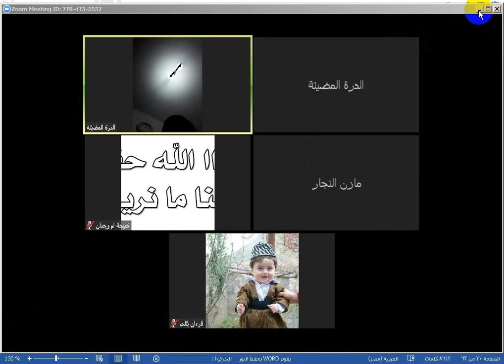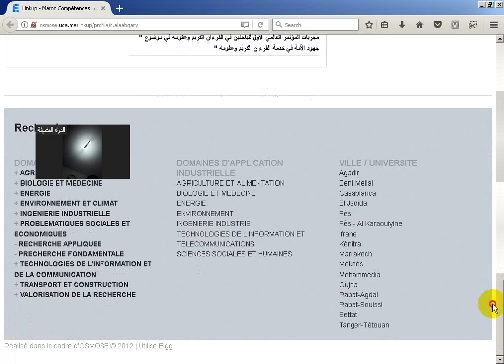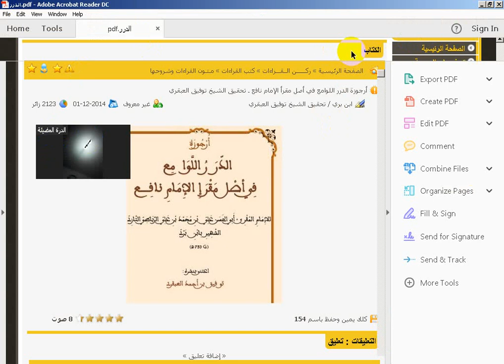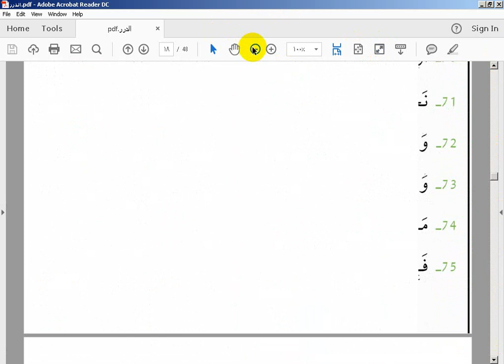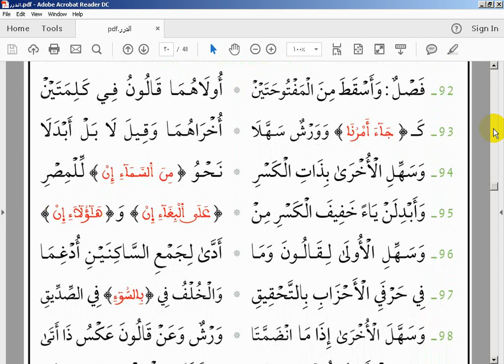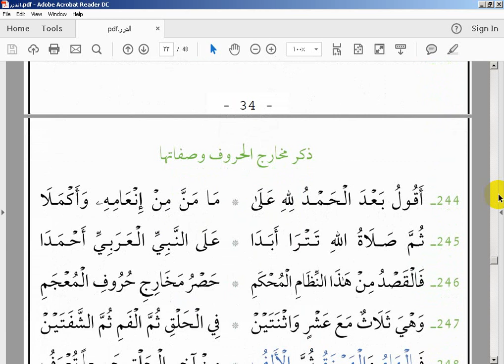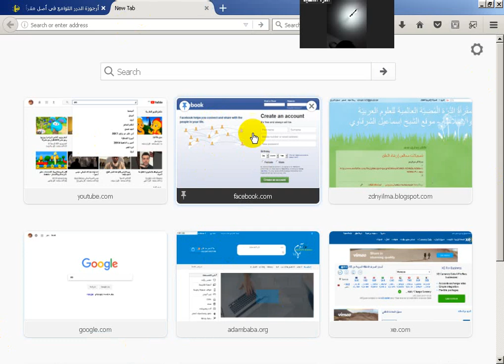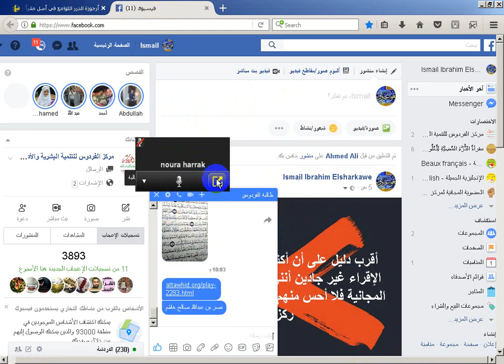ضبط الدرر اللوامع - لقاء الأربعاء